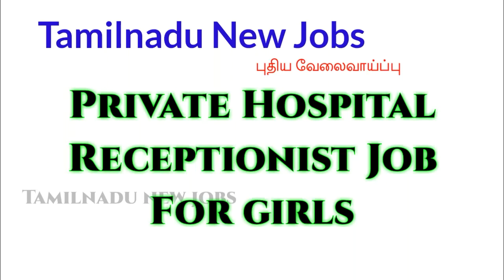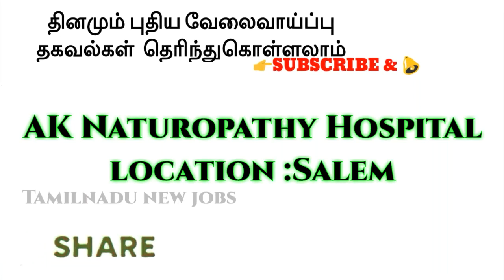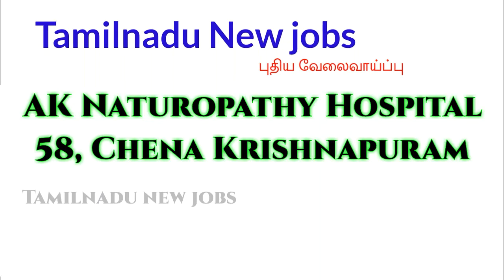Hospital jobs Tamilnadu | Hospital receptionist jobs Tamilnadu | Women's jobs Tamilnadu | New jobs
WELCOME TO 💗
 TAMILNADU
   🆕 JOBS
  CHANNEL

 💺  Tamilnadu
Office Jobs channel

📲Mobile -மூலமாக
வேலைவாய்ப்பு தகவல் பெற

 @Tamilnadu Apply now |